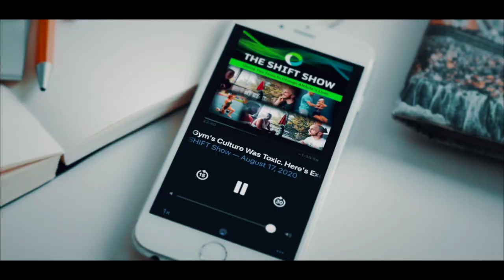5 In-Season Gymnastics Tips for Maximizing Meet & Routine Performance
Today’s episode of the Shift Show, is some quick tips for coaches, athletes, and parents for the upcoming competitive season.

This is a quick episode packed full of beneficial information for busy coaches, that you can listen to on your way to work.

From traveling and consulting with experts in the gymnastics world I have collected a breadth of knowledge which I have broken down into 5 simple tips to navigate in-season and get the best possible results.

I discuss:

00:00 Practical tips to maximize performance.

3:00 How to optimize sleep quality and quantity.

06:14 Time management skills.

08:33 Nutrition tips for athletes.

10:24 Why you should never neglect the basics during In-season.

13:05 Maintenance of strength and conditioning.

17:45 The importance of high-quality focused and reflective turns.

20:10 How to train to compete well.

22:42 Bonus tip to maximize meet and routine performance.